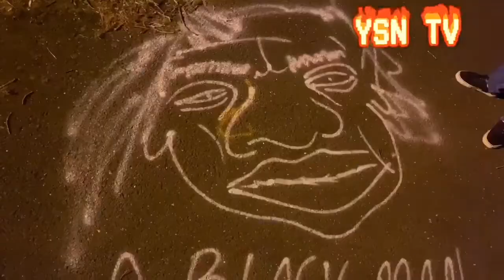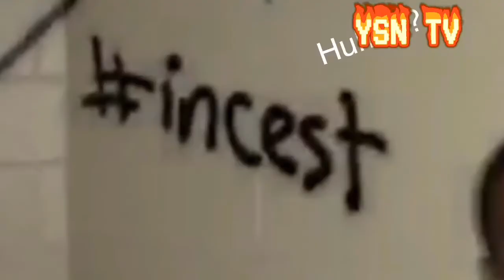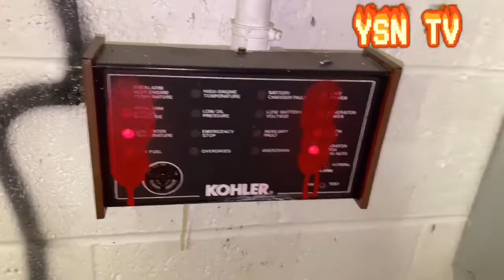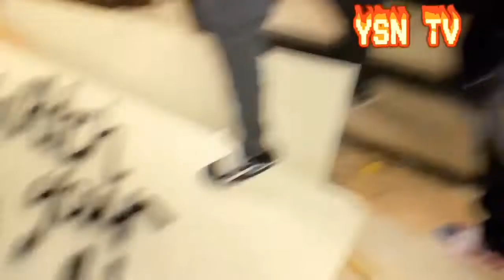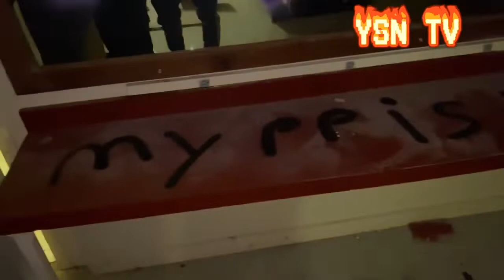YSN MEETS BRISBANE!😱⚰️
Wassgood 3x’s family please feel free to enjoy and share my videos with all your friends I have so much more videos coming a lot of huge bangers if you ask me don’t forget to like,subscribe and comment other haunted places you think YSN can’t make it through love y’all